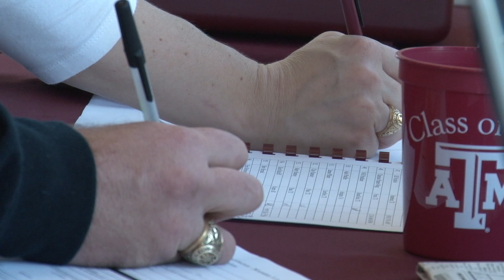Young Alumni Weekend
Save the date. September 12-13, 2014.